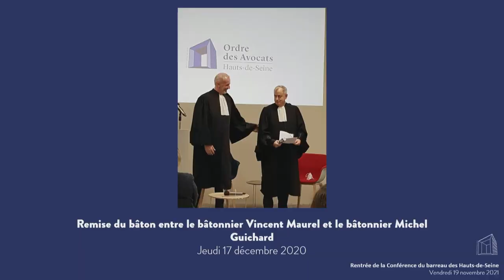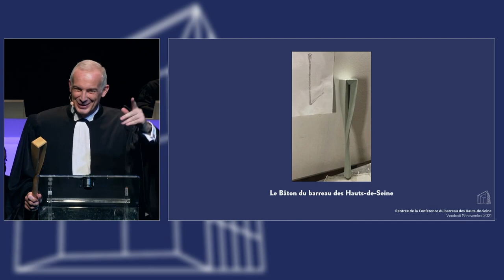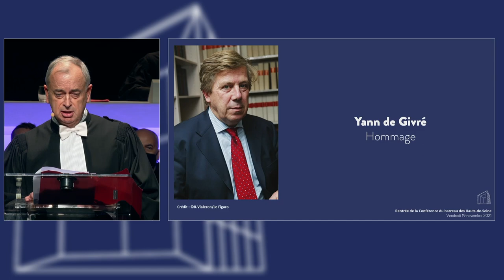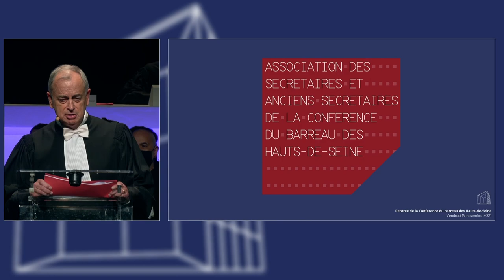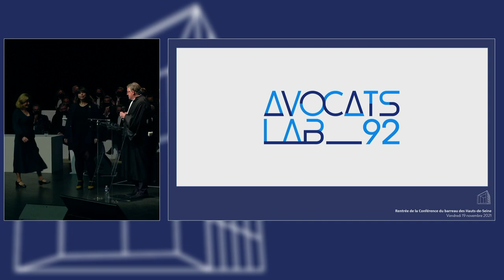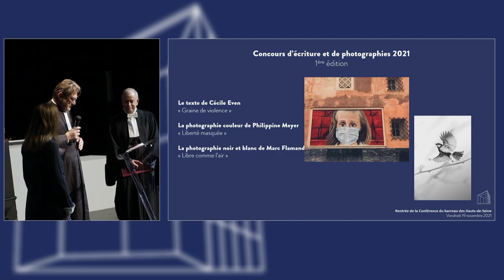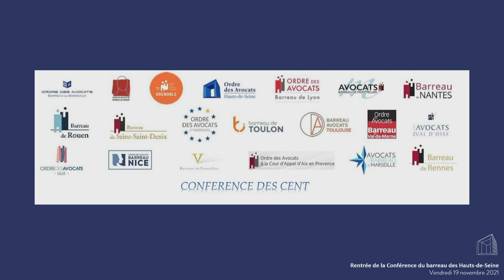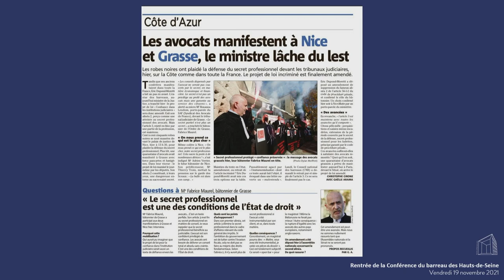Rentrée de la conference du barreau des Hauuts-de-Seine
Les moments forts :
Introduction du bâtonnier Michel Guichard : 5min17s
Discours de Vincent Maurel, ancien bâtonnier : 6min59s
Discours de Rentrée du bâtonnier Michel Guichard, 43min00s
Accusation de l'invitée par Amaury Le Bourdon : 1h07min30s
Défense de l'invitée par Jean-Baptiste de Varax : 1h37min25s
La parole à l'accusée : Fanny Ardant : 2h00min30s

💢Au programme :
〽️Le procès fictif de Madame Fanny Ardant par nos deux Secrétaires, Jean-Baptiste de VARAX et Amaury Le Bourdon
💢Mais également :
〽️ Le discours du bâtonnier Michel Guichard d en cette période ou les avocats défendent l'unicité du secretprofessionnel
🙏 L'hommage à nos Confrères disparus🙏
💢 Des récompenses :
〽️Sont honorés Joséphine Colin et Mayeul Pestre, Secrétaires de la Conférence 2022 ainsi que les lauréats, avocats et étudiants du Prix Loeiz Lemoine de la Soirée des éloquences francophones, organisé ce soir sur le toit de La Grande Arche de La Défense.
〽️Pierre-ann Laugery, ancien bâtonnier a récompensé les lauréats de nos Concours de photos et d'écriture sur le thème de la liberté : Cécile EVEN, Philippine Meyer et Marc Flamand . 📸✒️
〽️Les legaltech récompensées par 🚀Avocats Lab'92🚀 l'incubateur du barreau. Yann LECLERC Secrétaire Général récompensera Marie Fernet pour Tourisme Judiciaire, prix coup de ❤️ de notre promotion d'incubés et Ganaelle SOUSSENS pour AppliCab Avocats, Prix Gastineau du Concours Innovation.